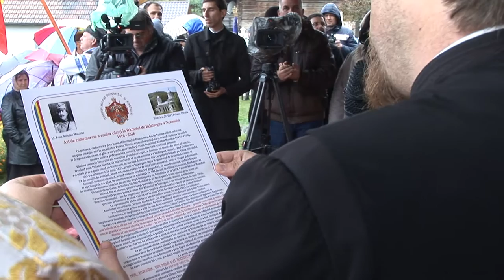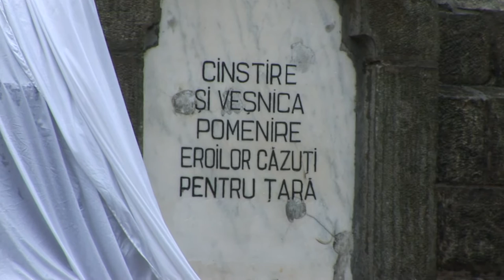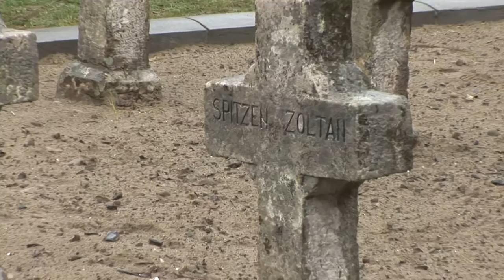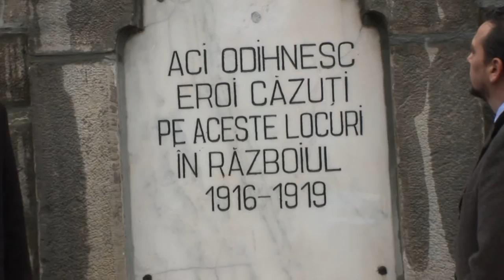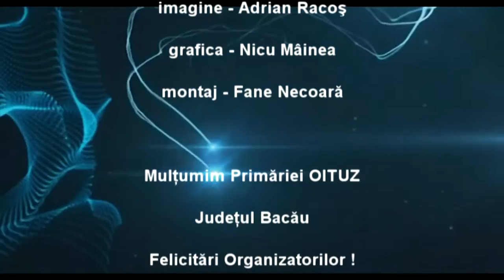LA OITUZ Comemorare a 100 de ani de la intrarea Romaniei in Primul Razboi Mondial DOCUMENTAR EXCLUS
LA OITUZ Comemorare a 100 de ani de la intrarea Romaniei in Primul Razboi Mondial  DOCUMENTAR EXCLUSIV TV ONESTI HD 4K.

Cu stimă,
echipa Exclusiv

Vizionare plăcută !